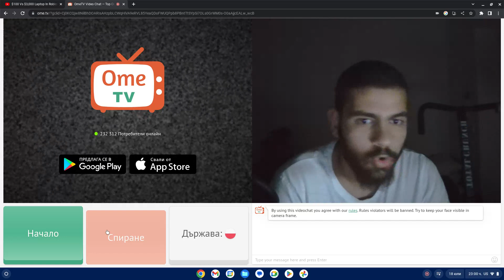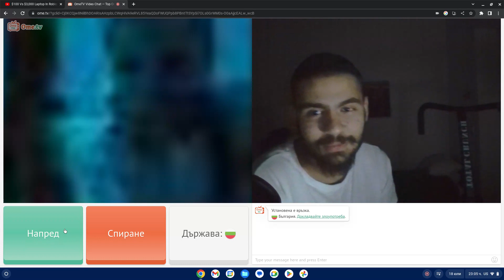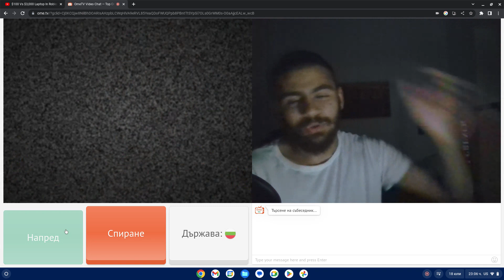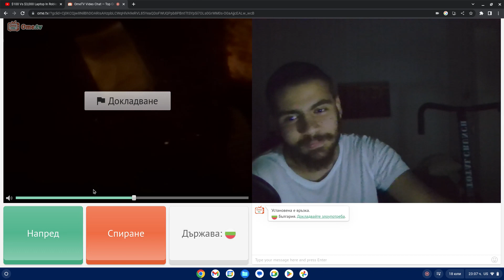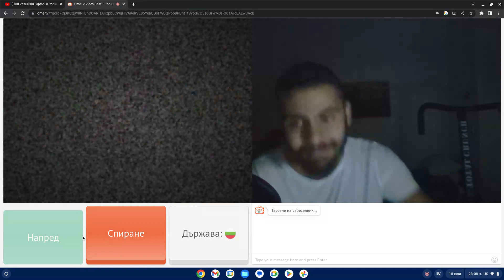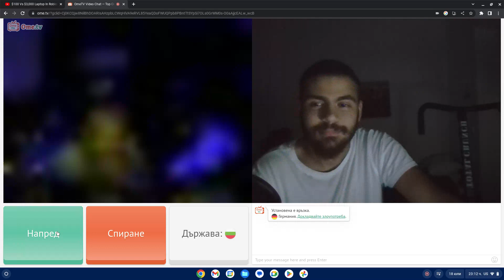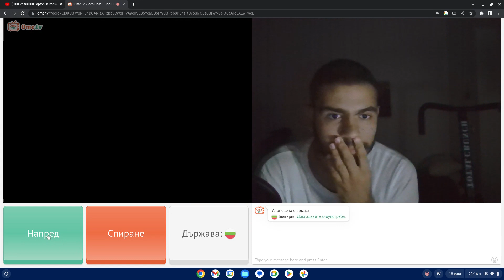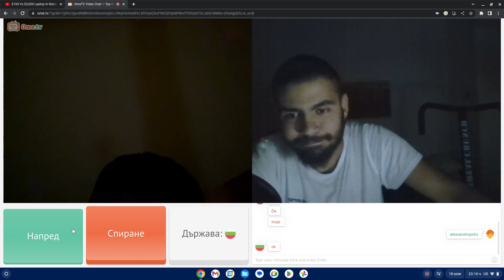ALEX Sandro Polis Ep 47 OME TV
Ако ви кефи, оставете по един лайк,споделяйте, коментирайте и се абонирайте за канала ми с камбанката.

бе тото ? защо изтриха всички видеа на тото? всички видеа на тото бяха изтрити от youtube и какво общо има тити папазов с това? защо тов.com/watch?v=RXVUMjyKEdo